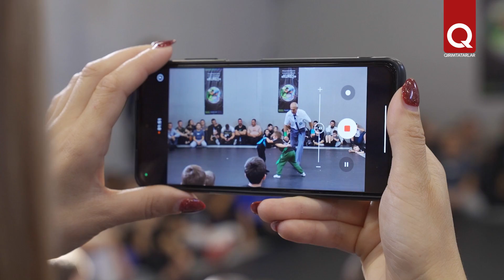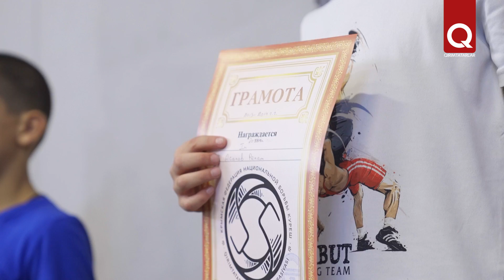В Акъмесджите состоялся Всекрымский турнир по борьбе куреш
В Акъмесджите прошёл очередной Всекрымский турнир по крымскотатарской национальной борьбе куреш. В столицу съехались более двухсот спортсменов со всего Крыма. Борцы продемонстрировали высокий уровень подготовки. Турнир стал одним из самых масштабных за последнее время.